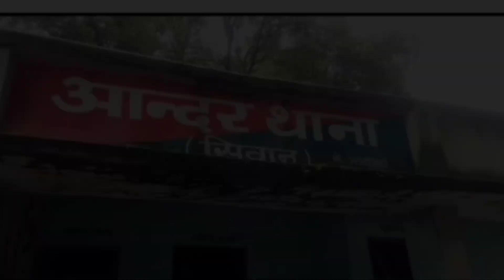सिवान के शुभम का पटना में हत्या परिवार में पसरा सन्नाटा, परिजनों का रो-रो कर बुरा हाल | SNLIVE